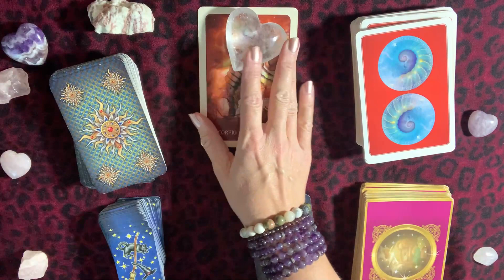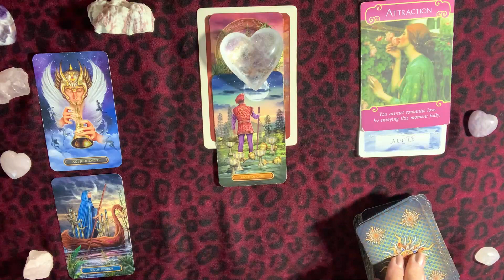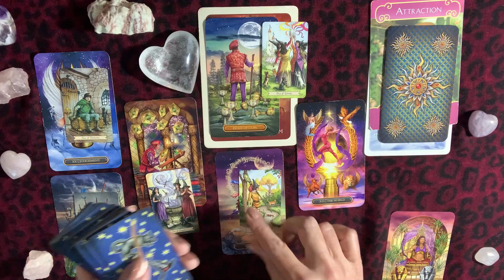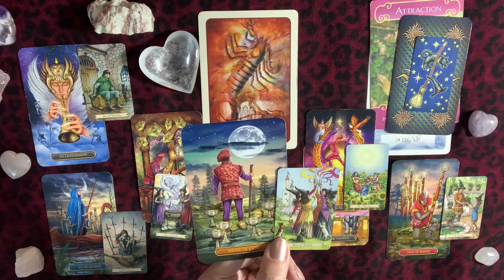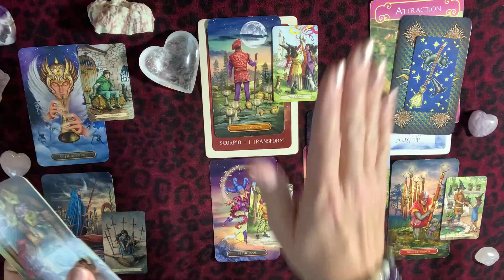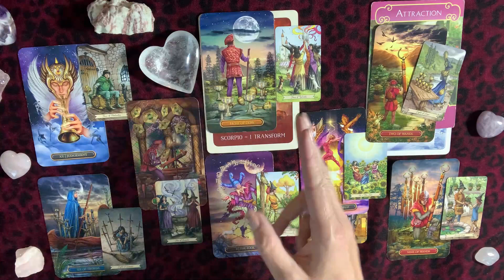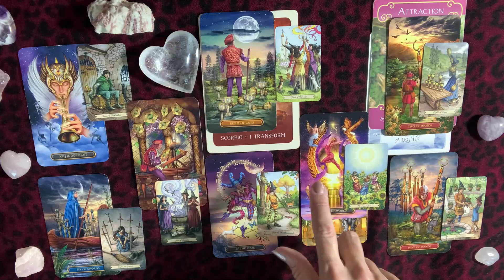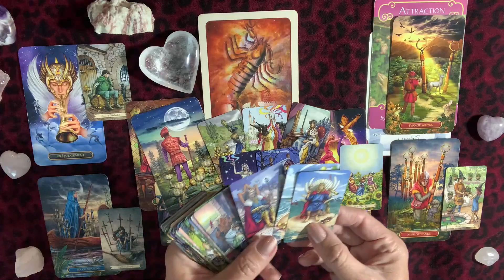SCORPIO ♏️ LOVE ❤️ Leaving One For Another 🔮 TAROT READING (August 2020)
Empress Moon
Kimmy McRae
1235 East Blvd Suite E #107

Kimmy

TAROT WISHLIST